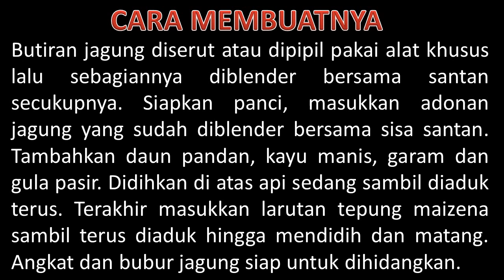RESEP BUBUR JAGUNG MANIS